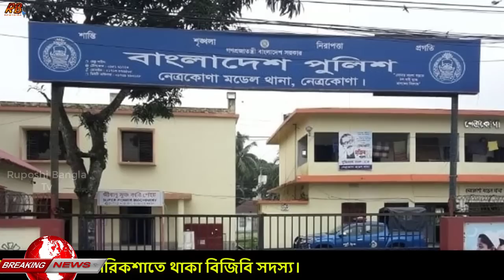ইন্নালিল্লাহ! নেত্রকোণায় কাভার্ডভ্যানের ধাক্কায় চুরমার অটোরিকশা। ছি'ন্নভিন্ন বিজিবি সদস্যসহ দুজন